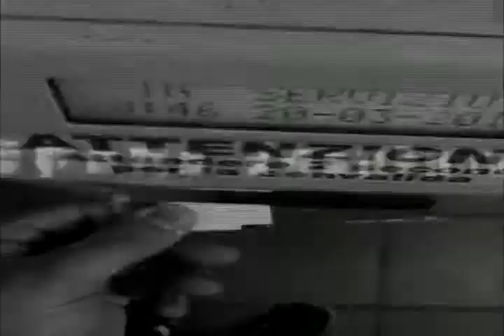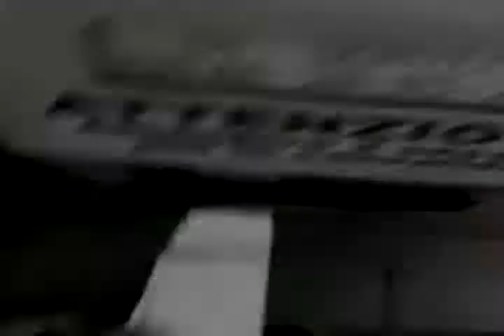Di dove sei? - Antonio Nazzaro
Vision book: Di dove sei? Brano tratto da Odore a (Torino-Caracas senza ritorno) Edizioni Arcoiris Salerno Testo e Video di Antonio Nazzaro Voce di Ezio Falcomer Illustarazion di Mariana De Marchi
Tranvías ligeros van sobre el asfalto que se hace puente para correr de un aliento la escalinata de una iglesia cualquiera. ¿De dónde eres? Cada vez que le hacen esta pregunta se queda pensando. La ciudad tiene edificios de época y modernidad de periferia. La mesita plastificada reflexiona, las grietas que la atraviesan parecen indecisas. Tiene la respuesta en el fondo de la garganta y una lengua que no se habla. La vieja periferia de Turín se abre como un libro de fotografías que corren bajo los pies. El cruce lo mira incierto. Cuando era pequeño, todos sabían que no era piamontés. Ve las parcelas hacerse ciudad que se persiguen y las raíces son hierba entre asfalto y alcantarilla. Sonríe: las periferias del mundo están siempre detrás de la puerta. No habla piamontés ni apuliese .
Caracas es un engaño de colores y piel. Entre selva y uñas de casas aferradas se dibujan las calles: todas cerradas.
Lo veo con la cara de un emigrante que no tiene historia. La pantalla le saca la lengua, sobre los labios una sonrisa incierta, el aire canta: "México lindo y querido si muero lejos de ti que digan que estoy dormido y me regresen a ti ".
El vaso refleja un nombre pero esconde la identidad entre los cubitos de hielo. La bebida se hace oscura como Agua de Jamaica y el cielo tiene olor a colores nuevos. El mercado de Tlalpan , pueblo dentro de la ciudad, es lo de siempre: espera impaciente las quesadillas de huitlacoche. Profe, ¿cómo está? El canto hablado es de José mientras "su reina" corre de arriba a abajo por los dos metros de la cocina que parece no tener fin. En cuanto la mujer se aleja: ¿ha visto la nueva muchacha del puesto de al lado? Ríe. También José ríe. La reina los observa. Bajan la mirada y son quesadillas que saltan sobre el comal de "la jefa". Los cubitos de hielo como ciudades se derriten, las gotas que caen son letras de un nombre. Un documento de identidad dice vencido, el otro extranjero.
Caracas es una Italia de los recuerdos en la mesita de Sabana Grande  y el Bel País  no es ni sueño ni nostalgia sino una memoria traicionada. El Ávila mira una Italia venezolana que hace extranjero. (...)
Editor español: María Julia de la Cruz Guerra (España)

Tram leggeri scorrono sull'asfalto che si fa ponte per correre tutto d'un fiato la scalinata di un qualche sagrato. Di dove sei? Ogni volta che gli fanno questa domanda resta a pensare. La città ha palazzi d'epoca e modernità di periferia. Il tavolino plastificato riflette, le crepe che lo attraversano sembrano indecise. Ha la risposta in fondo alla gola; e una lingua che non si parla. La vecchia periferia di Torino s'apre come un libro di fotografie che scorrono sotto i piedi. L'incrocio lo guarda incerto. Quando era piccolo, tutti sapevano che non era piemontese. Vede le aiuole farsi città che s'inseguono e le radici sono erba tra asfalto e tombino. Sorride: le periferie del mondo sono sempre dietro la porta. Non parla piemontese né pugliese.
Caracas è un inganno di colori e pelle. Tra selva e unghie di case afferrate si disegnano le strade: tutte chiuse.
Lo vedo con la faccia di un emigrante che non ha storia. Lo schermo gli fa la lingua, sulle labbra un sorriso incerto, l'aria canta: "Mexico lindo y querido si muero lejos de ti que digan estoy dormido y me regresen a ti ".
Il bicchiere riflette un nome ma nasconde l'identità tra i cubetti di ghiaccio. La bevanda si fa scura come agua de Jamaica  e il cielo ha odore a colori nuovi. Il mercato di Tlalpan , paese dentro la città, è quello di sempre: aspetta impaziente las quesadillas de huitlacoche . Profe come sta? Il canto parlato è di Josè mentre "su reina" corre su e giù per i due metri della cucina che sembra non avere fine. Appena la donna si allontana: ha visto la nuova ragazza del banco al lato? Ride. Anche Josè ride. La reina li osserva. Abbassano lo sguardo e sono quesadillas che saltano sul comal  de "la jefa". I cubetti come città si sciolgono, le gocce che cadono sono lettere di un nome. Un documento d'identità dice scaduto l'altro straniero.
Caracas è un'Italia dei ricordi al tavolino di Sabana Grande e il Bel Paese non è sogno né nostalgia ma memoria tradita. L'Avila guarda un'Italia venezuelana che fa straniero.(...)
Editor italiano: Ezio Falcomer (Italia)